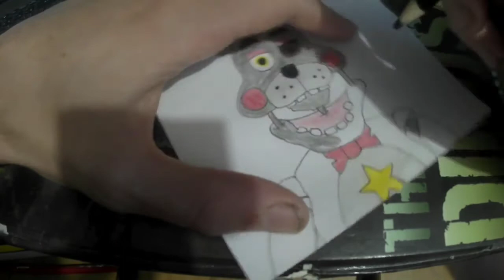Drawing Lefty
Intro made by my good friend over at Bonzo's Doodle Corner